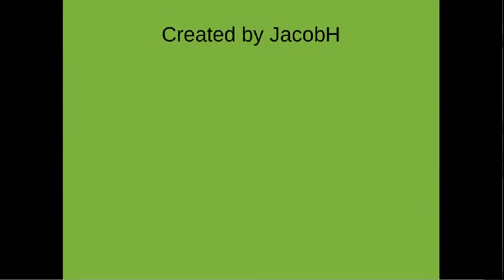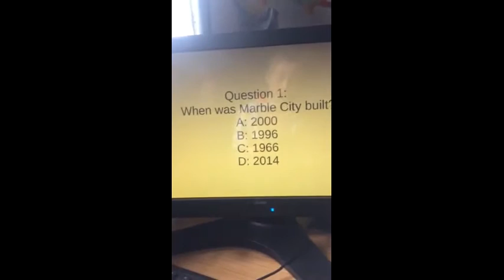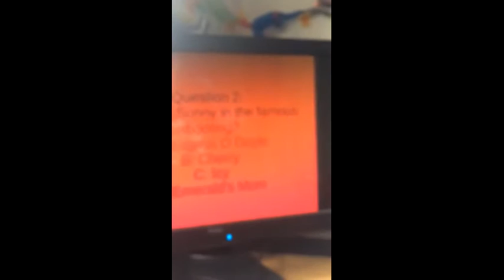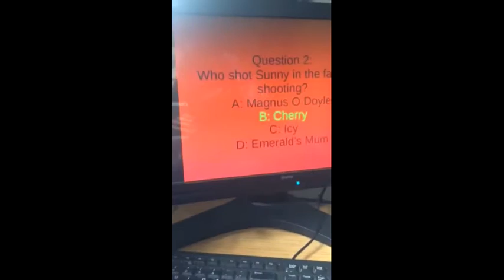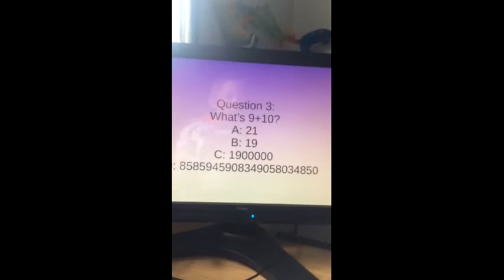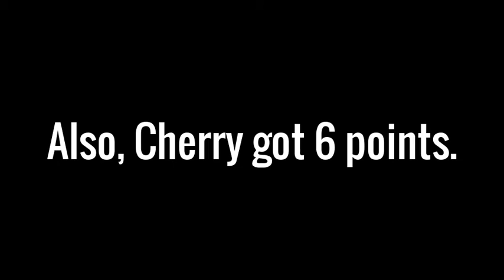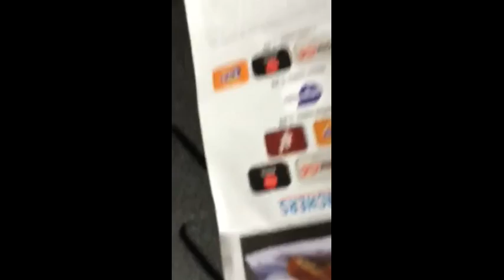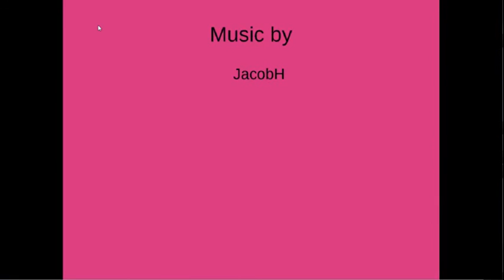New Marble Show - 'Roll the Ball'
4 marbles take part of one of Marble TV's most popular game-shows, Roll the Ball.

This is the S2 finale.

Inspired by: HappyFace JKE